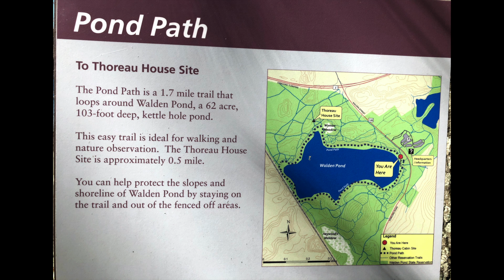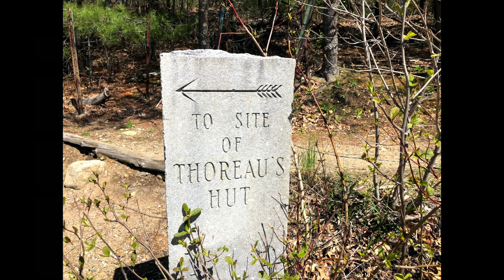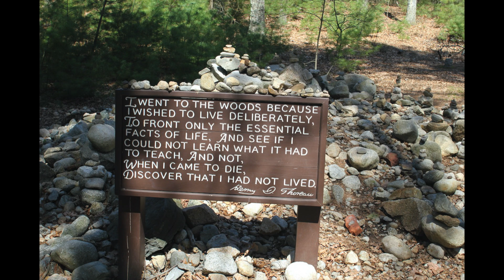Walden Pond Tour with Edie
This week the 1/2 Program would have been visiting Walden Pond, but Edie made her own virtual tour so we can still see what we missed!